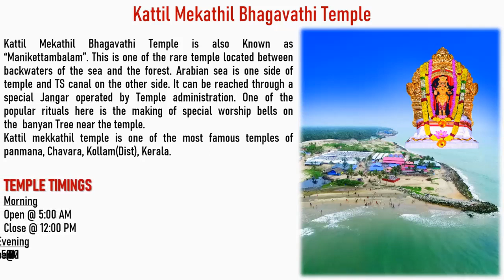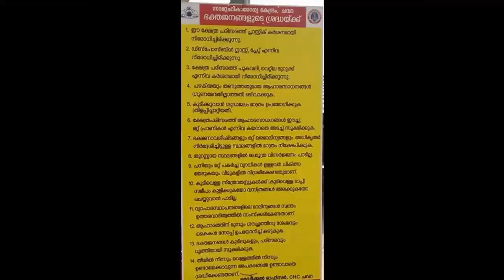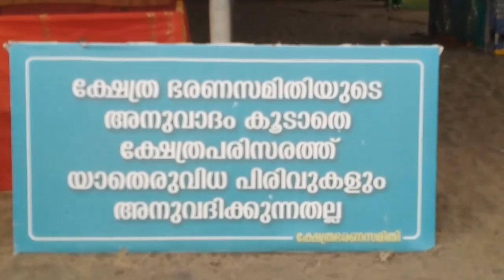Kattilmekkathil Temple With Special Worship Bell|കടൽ ഹുങ്കാരത്തിനോടൊപ്പം കാട്ടിലമ്മയുടെ മണികിലുക്കം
Kattil Mekathil Bhagavathi Temple is also Known as “Manikettambalam”. This is one of the rare temple located between backwaters and sea. Arabian sea is one side of temple and TS canal on the other side. It can be reached through a special Jangar operated by Temple administration. One of the popular rituals here is the making of special worship bells on the  banyan Tree near the temple.
Kattil mekkathil temple is one of the most famous temples of Panmana, Chavara, Kollam(Dist), Kerala.